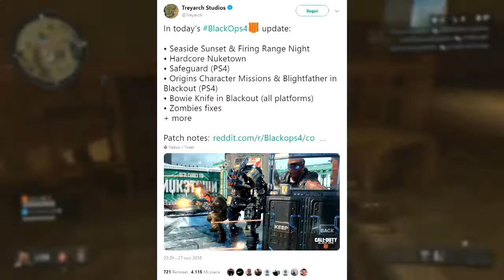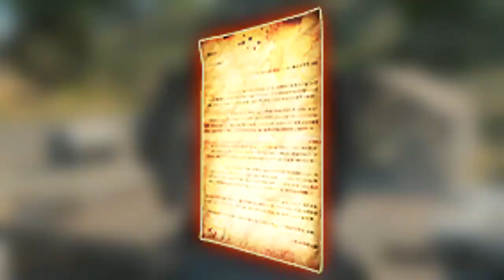COD Black Ops 4 Blackout: Personaggi Primis!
Finalmente la nostra crew!